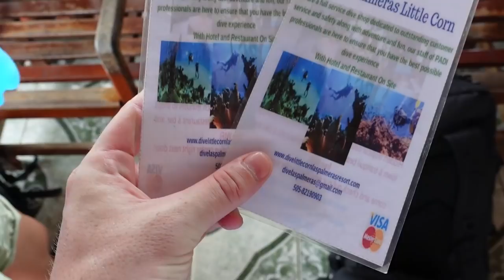The Hidden Caribbean Islands of Nicaragua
The incredibly beautiful relatively unknown Caribbean islands of Nicaragua.
This is the second episode of my Nicaragua series filmed in 2021, where we went to Big Corn island and Little Corn Island. We flew on a small plane from Managua and it was about $80 each way.